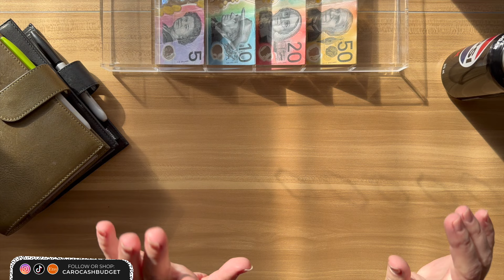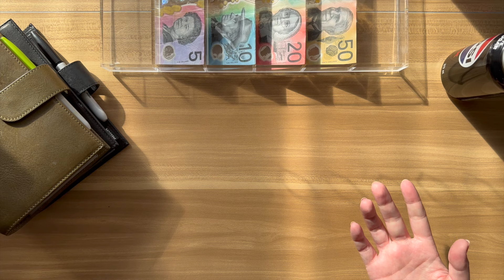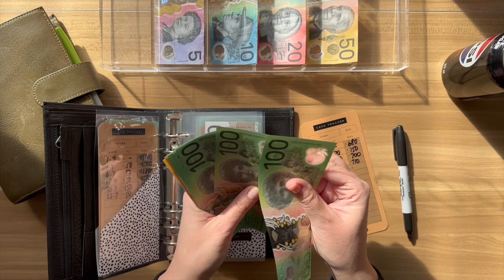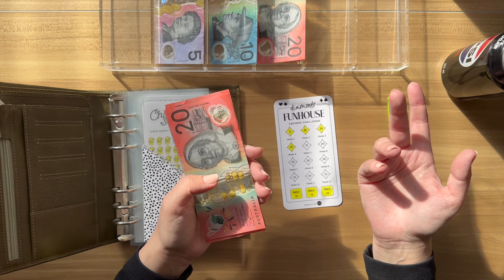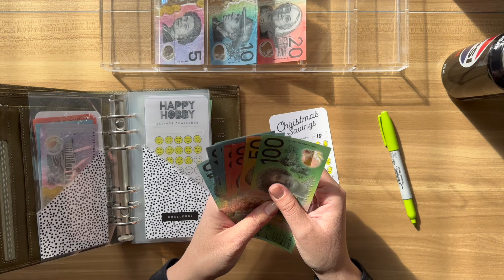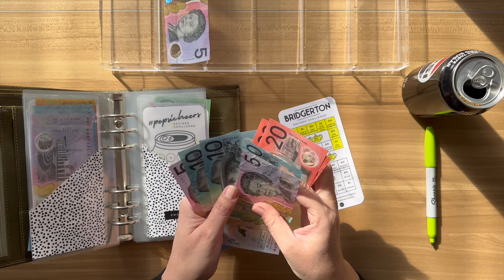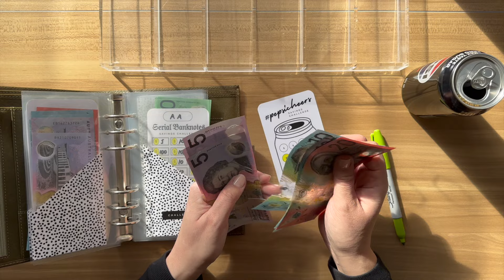$300 Cash Stuffing Income 🤑 | July W4 2024 | Budgeting, Money, Savings, Cash Envelope System, Cash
CAROCASH
NSW, Australia

SHOP
CAROCASH Etsy Store:
Purchase a Physical Savings Challenge Pack
Buffer $250
Buffer $1500
Welcome to Spookyville
The Vampire Diaries
Mini Savings Card Pouch:
Laminated Savings Challenge Pack (Physical item):
Digital Savings Challenges (You print at home):
Challenge Box:
Rollover Box:
Prop Money:
Brown Laminated Cash Trackers:
Double Sided Laminated Cash Trackers:
Single Sided Laminated Cash Trackers:
Fully Funded Laminated Cards:
Cash Envelopes Small Spots:
Cash Envelopes Large Spots:
Tabbed Dividers:
Digital Cash Trackers & Charts:

–– SOCIALS ––
CAROCASH on Instagram: